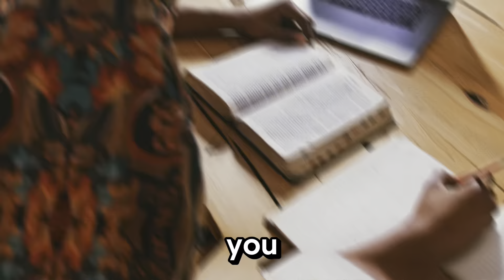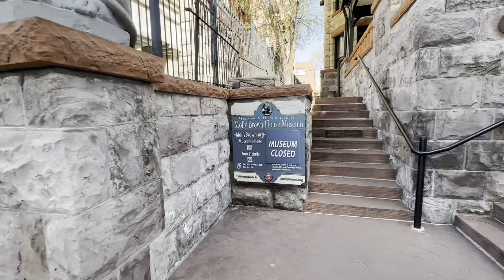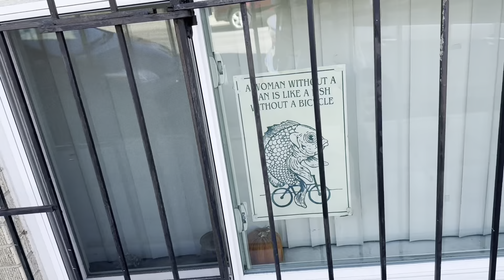Touring Capitol Hill Denver - What You NEED to Know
Want to see what it's really like to walk around Capitol Hill Denver? In this video I tour Capitol Hill starting at the Colorado state capitol and ending at Cheeseman Park. In between I stop by some important landmarks and get a feel for what it's really like to live in Capitol Hill.

0:00 - Intro
0:37 - Parking
1:20 - Homelessness
1:53 - Wandering Capitol Hill
2:21 - Molly Brown museum
3:52 - Denver art museum
4:56 - Civic center park
5:36 - Cheeseman park

Kareem Howard is a Denver, Colorado Real Estate Agent, a Residential, First Time Homebuyer, New Home Construction specialist with Gerlock Homes. Serving the Greater Denver communities. Allow him to sell you home for more in less time utilizing modern marketing strategies or allow him to lock arms with you in pursuit of your new home.